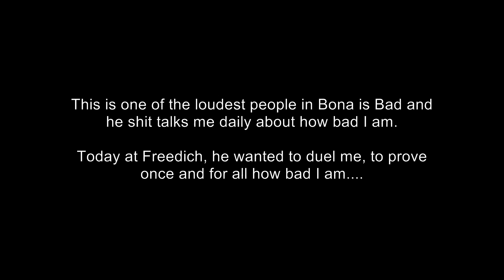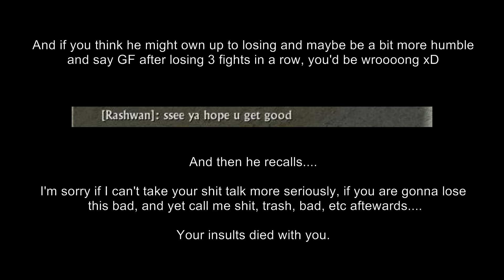Archeage - Apex vs Rashwan